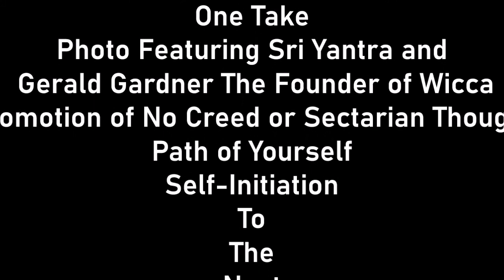Our Father WHO Art In HeLL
For Those Lacking a Father Figure